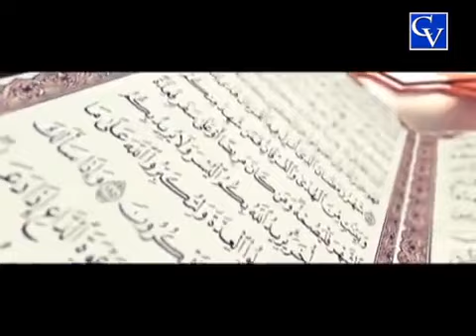Ramadan Soofi Speach by faqrudheen